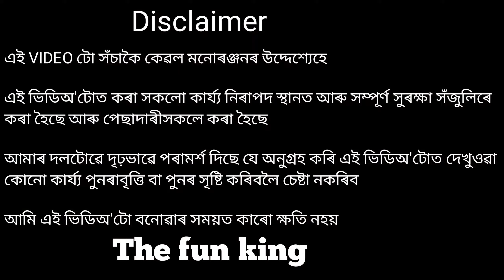যারা বলে ভিডিও কো লাইক ও সাবস্ক্রাইব নাহি কারোগি তো তোমার আমার জায়গা অশ্লোগো কি হালা দেখোcomedyv